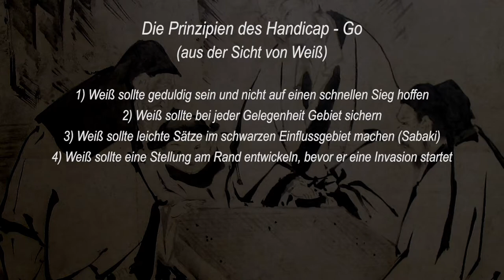Das Spiel Go - Tutorial #47 "Strategie und Taktik des Handicap-Go (V)" german deutsch HD PC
Go ist ein strategisches Brettspiel für zwei Spieler, bei dem es darum geht, möglichst große Gebiete zu umranden. Am Ende wird die Größe der Gebiete sowie die Anzahl eventuell gefangener Steine von jedem der beiden Spieler verglichen. Das Ziel ist dabei nicht, den Gegner vollständig zu vernichten, sondern einen größeren Gebietsanteil zu erlangen. Das Spiel stammt ursprünglich aus China und wird heute von etwa 40 bis 60 Millionen Menschen gespielt.

In diesem Video werden Spieltechniken des Handicap-Go vorgestellt.